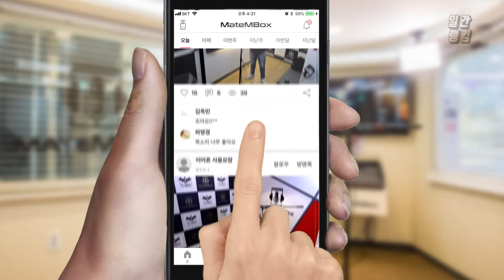메이트엠박스 일간 랭킹 순위 TOP4 2018년 11월 11일 [daliy ranking]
와 오늘 랩신랩왕이 나타났네요 ㅋㅋ!
랩 실력 좀 쩌시는듯